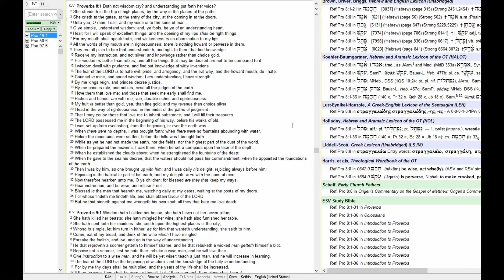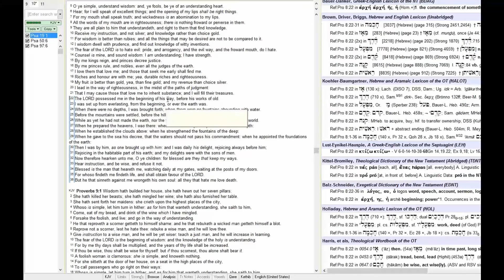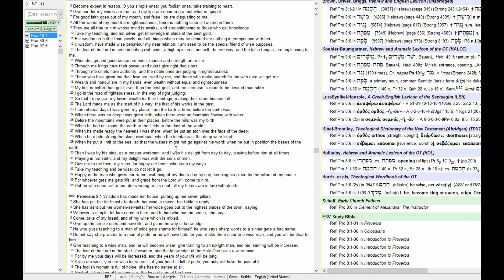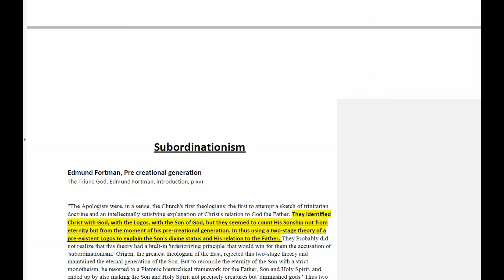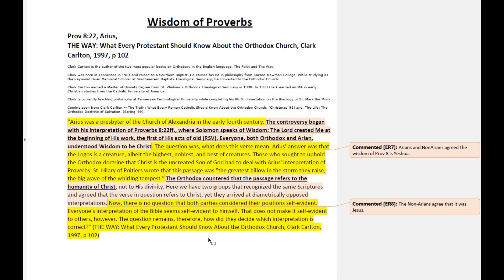The Truth about Prov 8:22 -Arianism Today arianism documentary